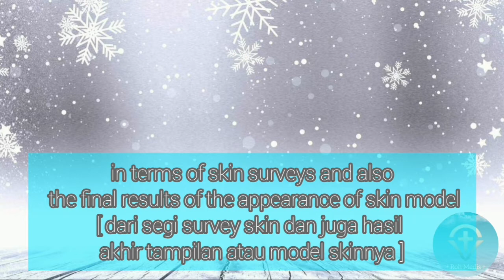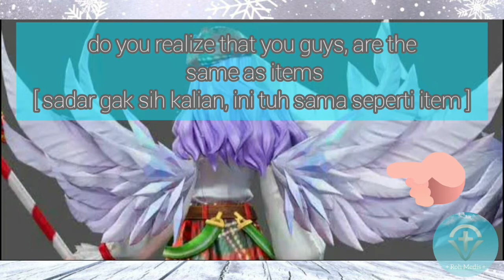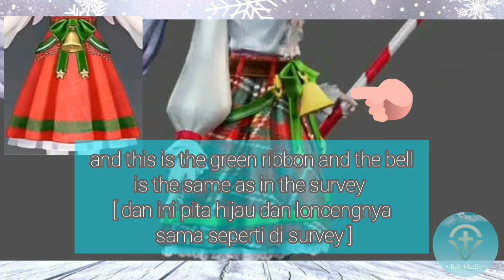Details Skin Christmas Rafaela Angelic Sonata - Roh Medis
Rincian Skin Christmas Rafaela Angelic Sonata

Indonesian :
Hai Semuanya, Roh Medis di sini
bagaimana kabar kalian semoga semuanya sehat ya.

English :
Hi Everyone, Roh Medis is here how are you all hope all is well.

so that this channel grows

English :
I changed my original voice a bit because it's already in the video please understand ❤.

Indonesian :
aku merubah suara asli ku sedikit karena sudah ada di video

mohon pengertiannya❤.

Donasi 💙
Via Dana :